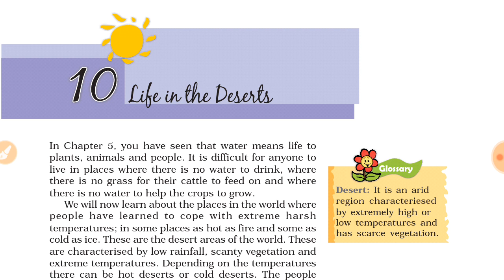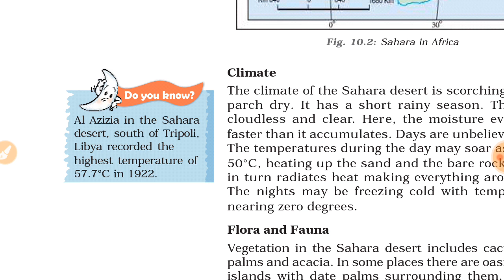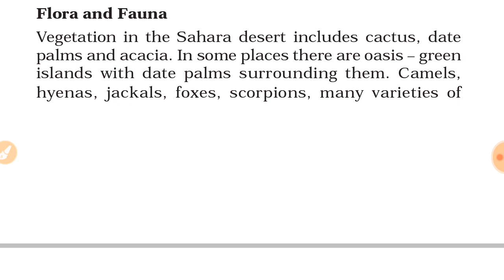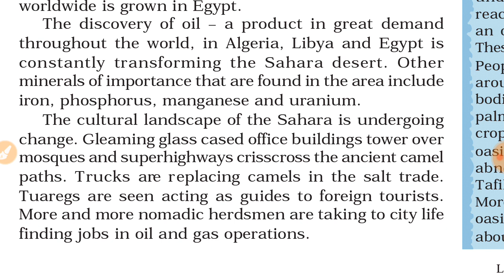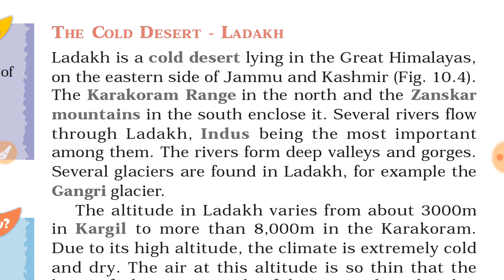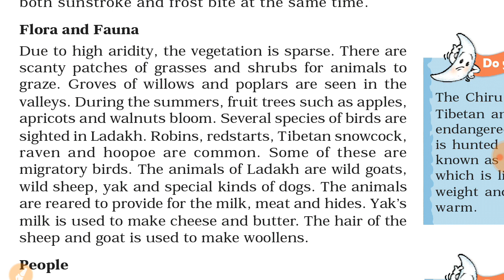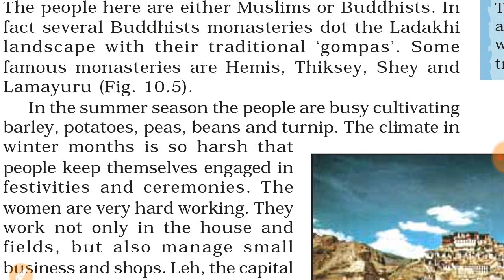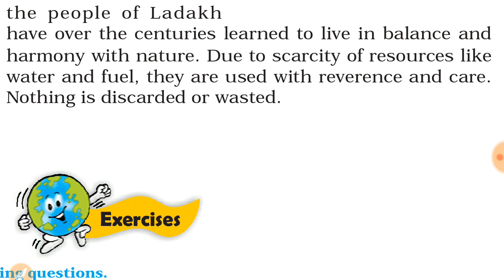Life in the deserts chapter 10 class 7th ncert geography हिंदी में